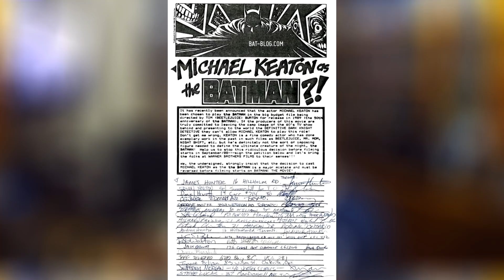Batman 89 - 30 Anos desse Clássico!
Injustiça - Deuses Entre Nós, Ano Dois - R$ 57,40

Injustiça. Deuses Entre Nós. Ano Três - R$ 62,78

Valeu!